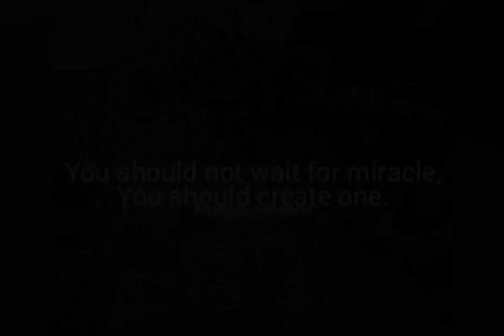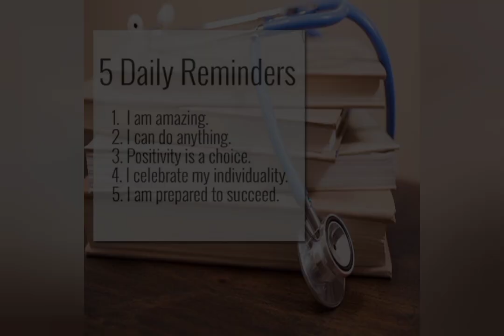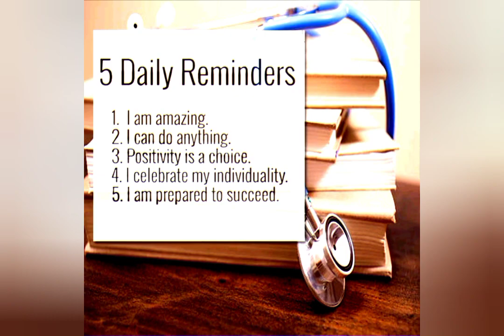Dream🔥NEET Motivation Video|Medicine Lovers Status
Inspiration video medical students doctors Neet exam medical admission
MBBS MBBS Education video students
Future doctors, medical students, medical staffs  INDIAN famous doctors
World famous doctors physicians nurses doctors medicos medicines medicalAspirants neet aspirants motivation videos medical laboratory
Surgery experiments medicos medical students Neet MBBS  PG students
Medical study biology famous doctors
Nurses medical students videos images
Students motivational video future doctors MBBS MBBS students neet aspirants medical lovers medicine students stethoscope lovers neet exam
Entrance exams neet students medical
Students motivation videos and quotes
For medical students biology lab white
 Coats stethoscope dream of medical
Aspirants Dr girls and boys future doctors motivational quotes videos pics
MBBS doctors students neet aspirants
Future doctors medicine lovers Neet
Neet medical doctors❤ medicine💊💊 medical related videos🩺🩹🩸💉 for medical students and neet Aspirants neet videos stethoscope🩺 study motivational video for medical aspirants future👨‍⚕ doctors🔥👩‍⚕🖤🖤🖤🖤🖤✌✌✌motivational video med students
 💥 Dream to be a good doctor❤medical 😍lovers future doctor videos
MBBS_ medicos_ study related video doctor girls /doctor boys 𝙈𝘽𝘽𝙎 𝙈𝘽𝘽𝙎
𝙈𝙀𝘿𝙄𝘾𝘼𝙇 𝘾𝙊𝙇𝙇𝙀𝙂𝙀 𝘼𝙄𝙄𝙈𝙎 𝘼𝙄𝙄𝙈𝙎𝘿𝙚𝙡𝙝𝙞 All India 🇮🇳 Institute of medical science AIIMS dream college of neet aspirants neet exam 2021exam 2021#education 🎓 video
Neet Neet Neet Neet doctors doctors
Doctors Doctors Doctors Doctors
WhatsApp status medical lovers
Medicos pictures stethoscope medicine
White coat medical college india World
Surgeon science lovers biology pics and videos laboratory video medical neet aspirants  neet MBBS PG students
Doctors medical college Neet lovers